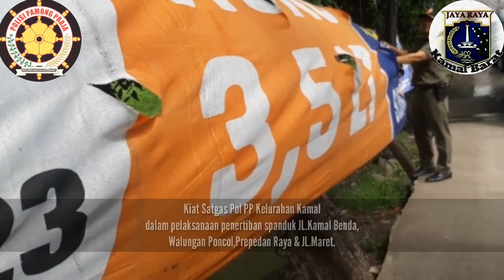Kegiatan rutinitas Satgas Pol PP & PJLP Kelurahan Kamal,Kec.Kalideres,Jakarta Barat.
Satpol Pp Kel.Kamal & PJLP lakukan rutinitas
diwilayah Kel.Kamal.